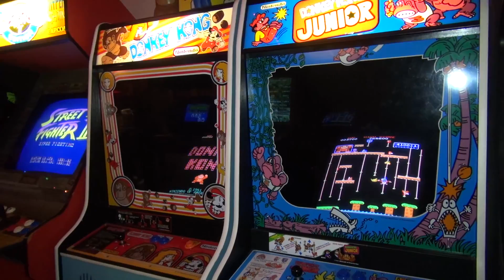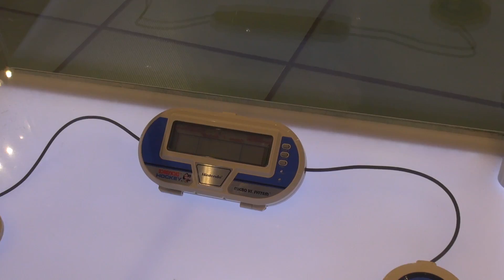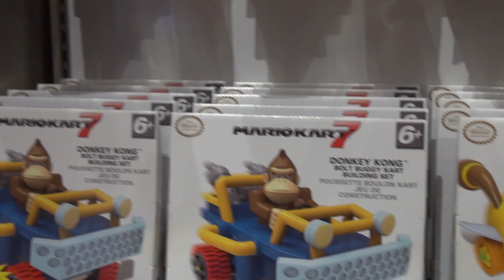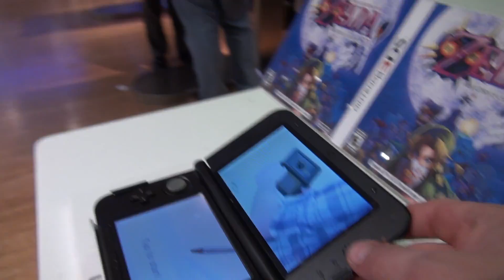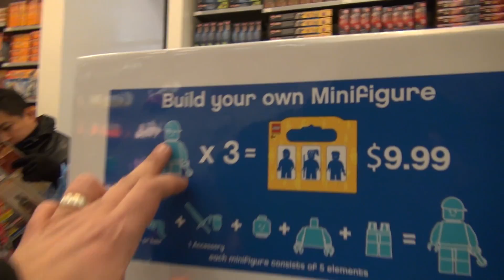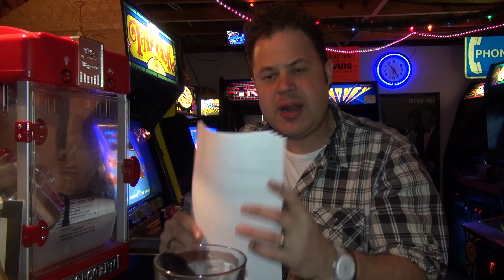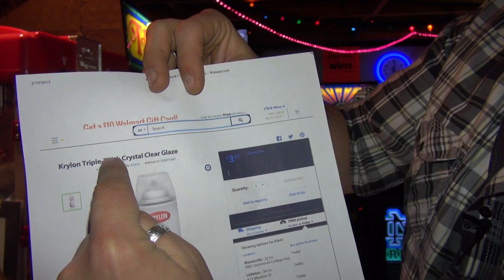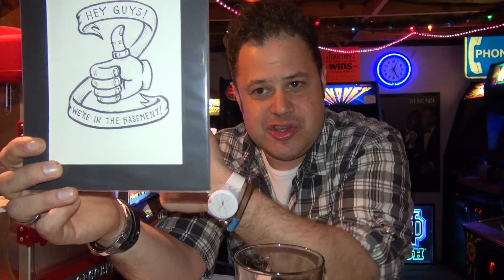John goes to the Nintendo World Store in New York City - TOUR - LEGO STORE New York Tour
In this video we are gonna do something different! We are going to go to the Nintendo World Store in New York City to attempt to purchase a NEW NINTENDO 3DS XL. In this video we will take a complete tour and review of the Nintendo World Store at Rockefeller Center in New York City. After, we will go to the LEGO store in New York City and do a tour of that store too!

We attempt to buy a Majora's Mask New 3DS XL in this video along with the 3DS game Majora's Mask 3D .

My Band, The Kill Screens: